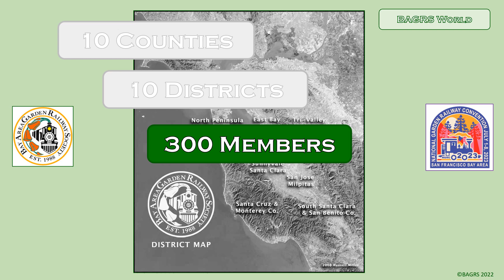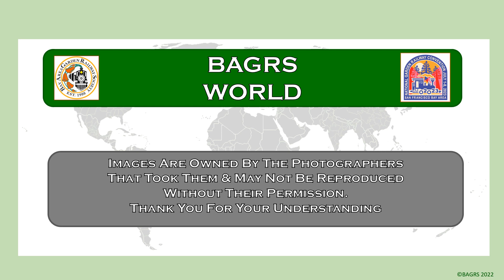Bay Area Garden Railroad World #1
Features garden railroads of the San Francisco Bay Area Garden Railway Society - Garden Railroads that will be open during the 2023 National Garden Railway Convention July 1 to 8, 2023.